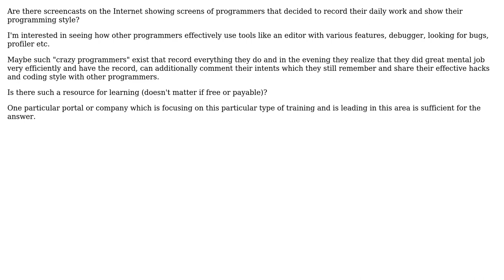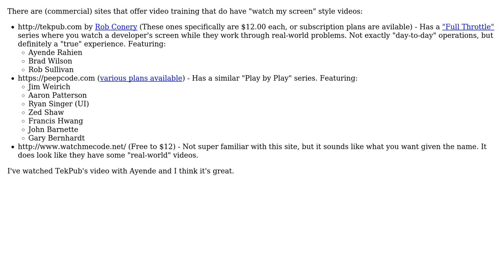Software Engineering: Do records showing the daily work of programmers exist?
With thanks & praise to God, and with thanks to the many people who have made this project possible! | Content (except music & images) licensed under CC BY-SA | Music | Images & others | With thanks to user xralf user Rachel user John B and the Stack Exchange Network Trademarks are property of their respective owners. You are responsible for your own actions.